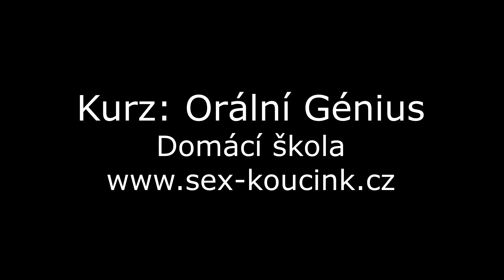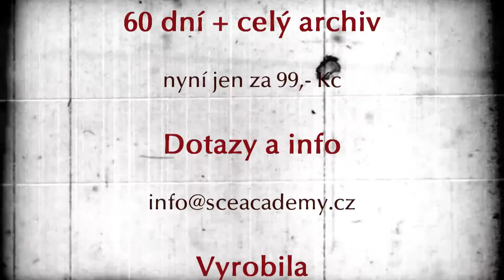SExCAFÉ: Nemám ráda orální sex (8. 10. 2015)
Jsem divná, když mě orální sex lechtá nebo je mi nepříjemný? Neměla bych se vyšetřit? Jsem normální? Co dělat, když žena nerada přijímá orální sex? Jaké triky vám pomůžou a kde hleda více inspirace pro to, aby to vaší přítelkyni nebo vás, pokud jste žena, více bavilo?  Gaia v poradně řeší dotaz z Facebooku. Mrkněte se na odpověď a tipy, co s tím v SExCAFÉ.